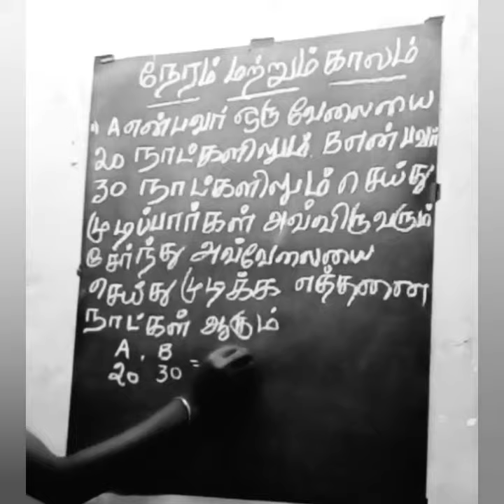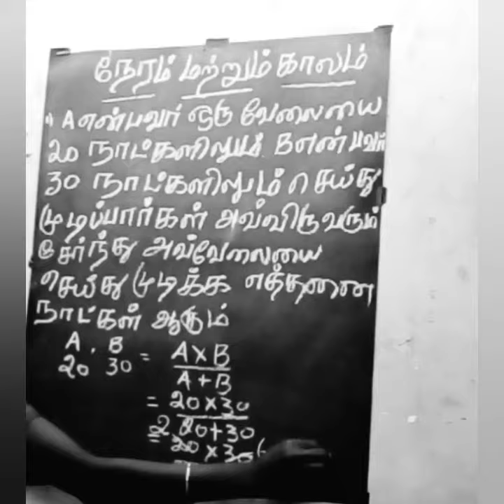Tnpsc,TET exam time and work maths class shortcut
Tnpsc, TET, Group 4 exam maths shortcut, time and work sum